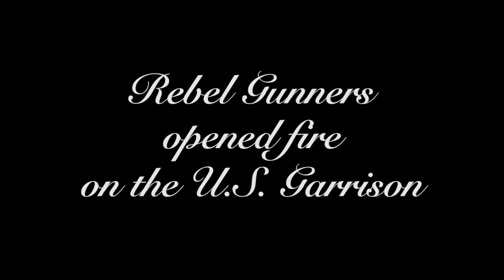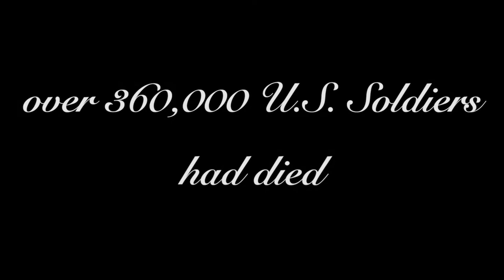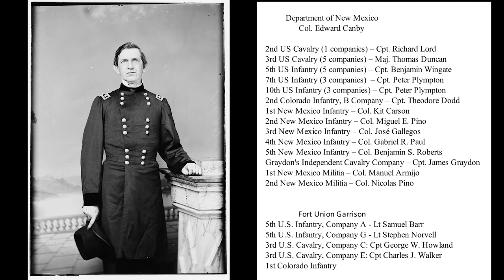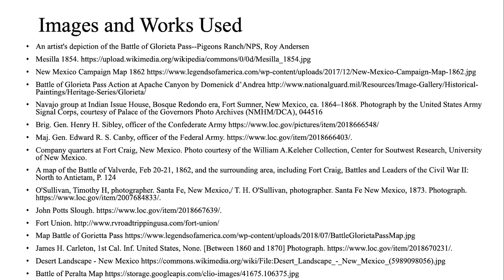Episode 24--The New Mexico Campaign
1862 witnessed the only major challenge to U.S. control of New Mexico territory with the New Mexico Campaign by rebel commander H. H. Sibley. The New Mexico campaign was a cavalry invasion that failed in many respect to achieve its goals despite going up against ill-trained and prepared volunteer forces.